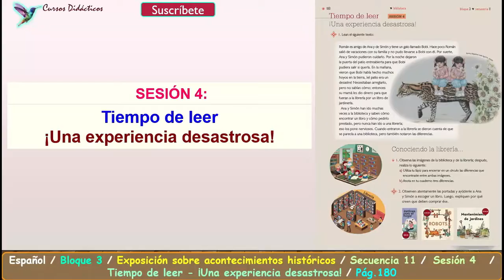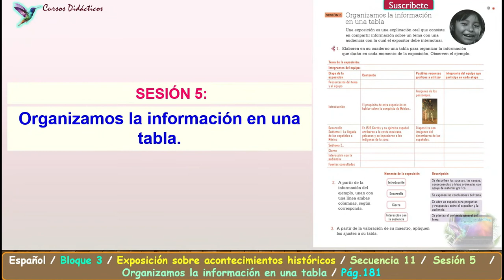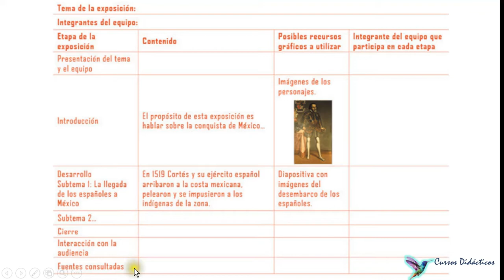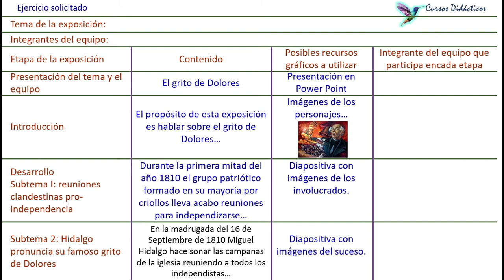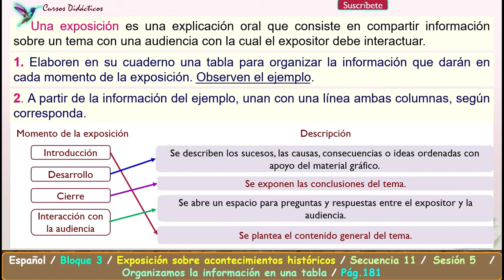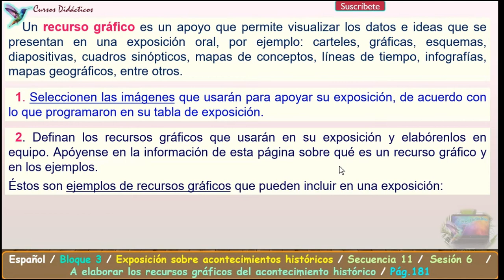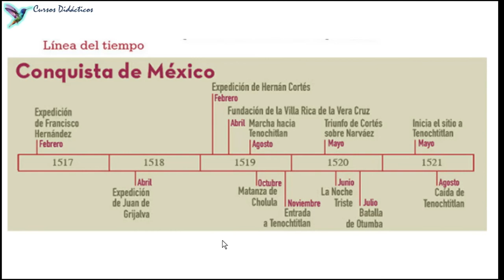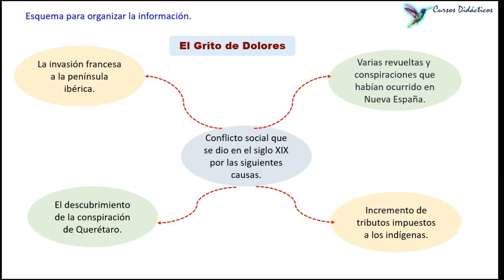Secuencia 11🐬Sesiones 4 a 6🐬Exposición Sobre Acontecimientos Históricos🐬ESPAÑOL CUARTO GRADO🐬B-3